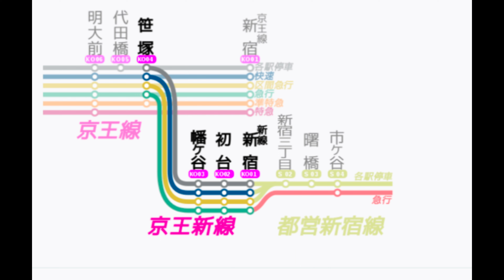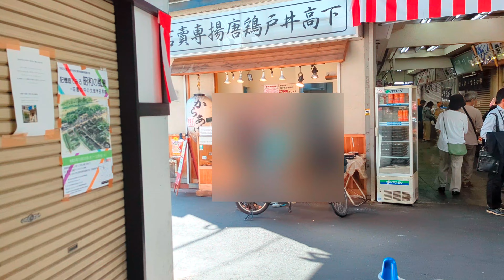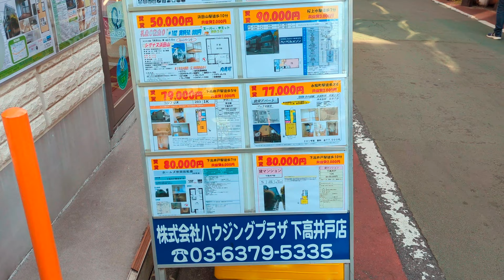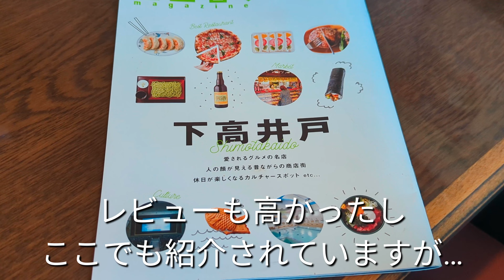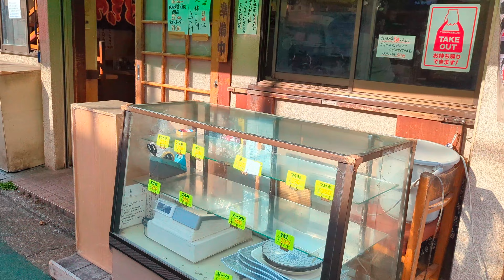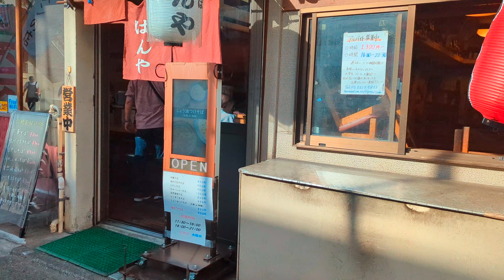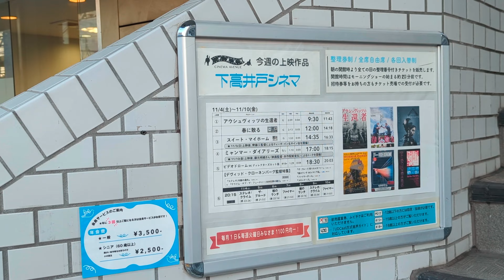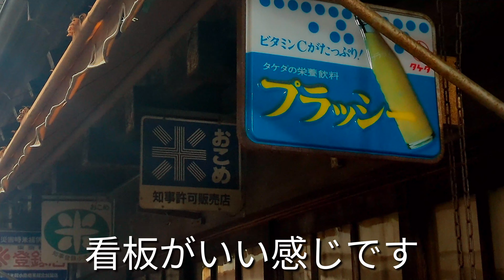【わざわざ行く価値あり!! フルーツサンドが美味しい🤤 下高井戸を歩く】Walking Around Shimotakaido（2023.11月初旬 Slow Tokyo Walk #138 )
ほぼ初の下高井戸を歩きました。

来年閉店される予定の下高井戸駅前市場が見たかったのと、
美味しいフルーツサンドを食べに。

世田谷線と京王線が通っており、新宿から近い上に、商店街はコンパクトながらも充実。
個人店も多く、活気があり、楽しい散歩でした。

来年の春に閉店予定の市場。
昭和の雰囲気が残る良い市場でした。

駅から30秒！老舗フルーツ店が2017年にオープンしたフルーツパーラー🍓
またわざわざ来たい！と思うほど、本当に美味でした✨